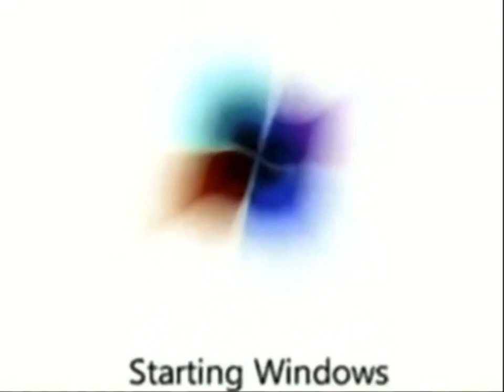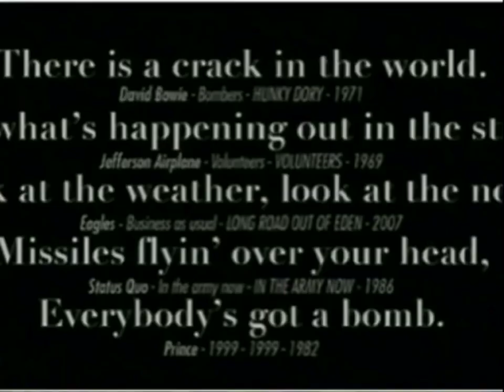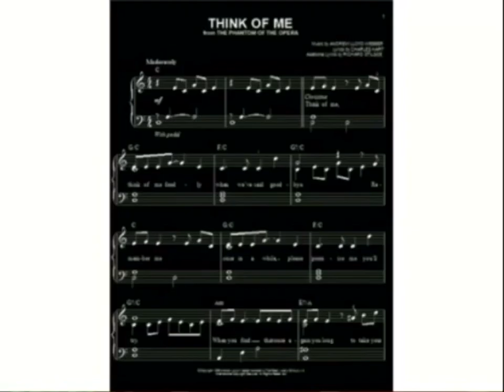Noggin Moose And Moose Letters Song In G Major